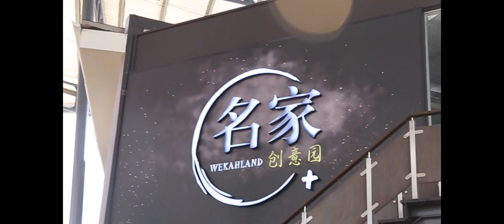WEKAHLAND OPENING CEREMONY 20 AUG 2017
A Short Video Highlight for WEKAHLAND OPENING CEREMONY on 20 AUG 2017.